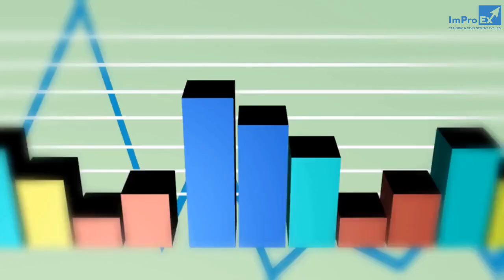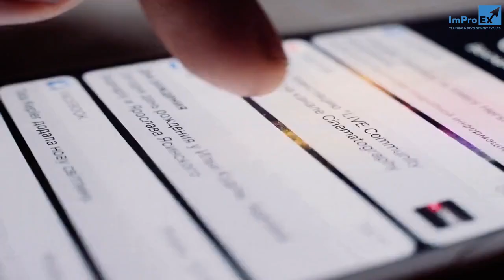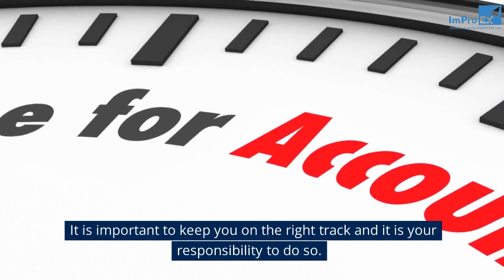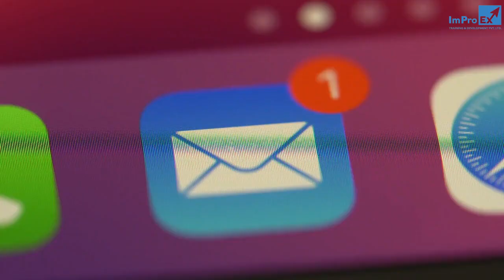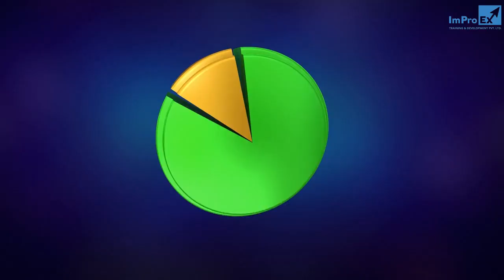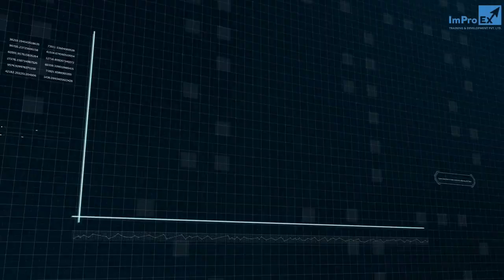Unbelievable Productivity Hacks to Take Your Business to the Next Level! Part 2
In this video, we'll be revealing more productivity hacks to help you take your business to the next level!

In the first part of this series, we showed you how to get organized and eliminate distractions. Now it's time to take things up a notch and focus on making the most of your time. In this video, we'll be revealing more productivity hacks to help you work smarter, not harder. From time management to task prioritization to creative thinking, these hacks will help you achieve your business goals faster!

Hi, We are ImProEx; Implementation Productivity experts and this channel is about increasing productivity.  As an entrepreneur, your way of life is to be more productive. The reason we struggle is that we live by traditional social norms. Self-love is key to breaking those by cultivating healthy habits.

Check out some fantastic entrepreneur productivity hacks, self-love tips, and tricks. Beat procrastination, and be inspired to make way for a productive day and a life full of success.